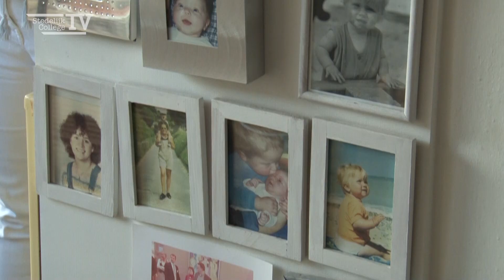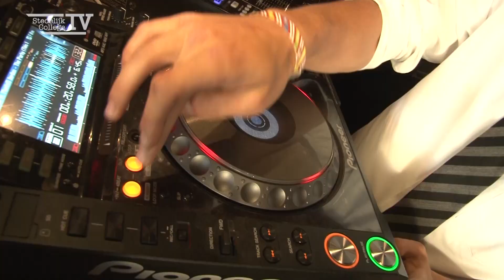Eindexamen Gala 2015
Op dinsdag 9 juni hebben we twee leerlingen gevolgd naar hun galafeest! Hiermee werd de examenperiode voor alle eindexamenkandidaten feestelijk afgesloten. Conciërges, leraren, vrienden en familie keken uit naar de 'Grand Entree' van de examenleerlingen met introducés.